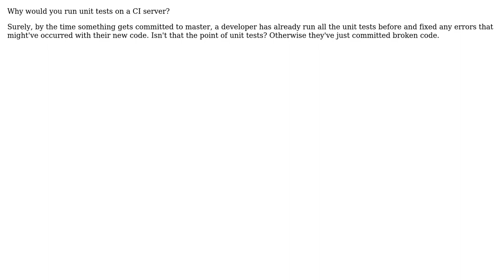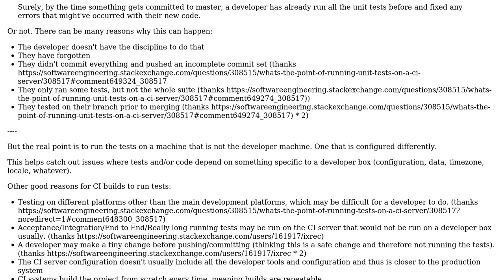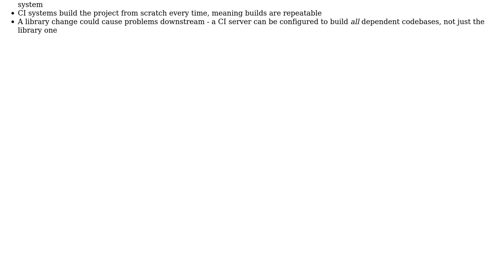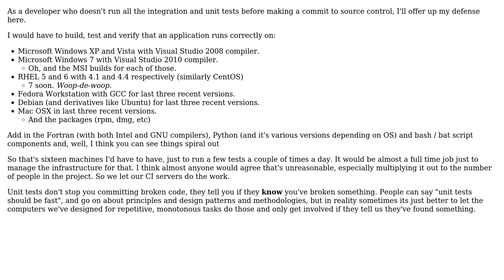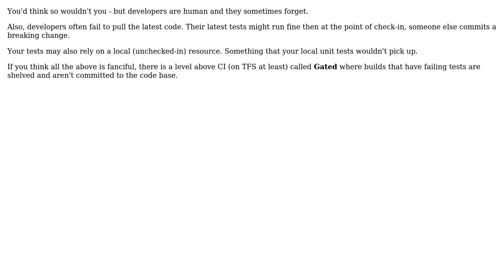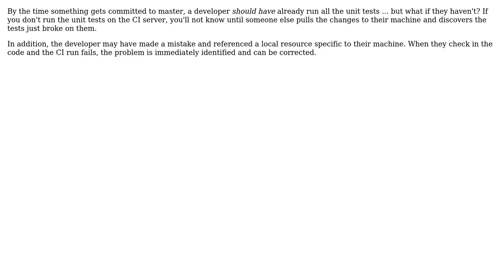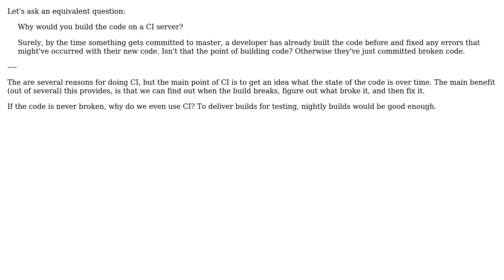Software Engineering: What's the point of running unit tests on a CI server? (9 Solutions!!)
Software Engineering: What's the point of running unit tests on a CI server?

With thanks & praise to God, and with thanks to the many people who have made this project possible! | Content (except music & images) licensed under CC BY-SA | Music | Images & others | With thanks to user TZHX user Robbie Dee user Peter user Paul D. Waite user Oded user h22 user David Arno user Daenyth user Calin Leafshade user B? user Borjab and the Stack Exchange Network Trademarks are property of their respective owners. You are responsible for your own actions.